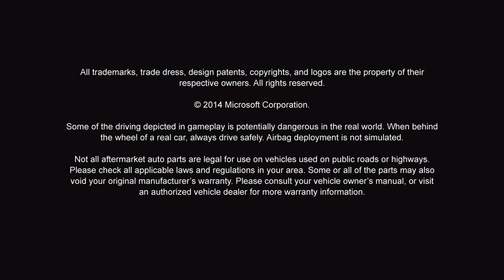X360 - Forza Horizon 2 - GamePlay [4K:60fps]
Well i like fotza horizon games they are like spiritual successor to outrun games.